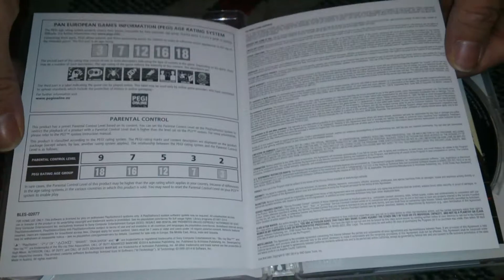Nostalgamer Unboxing Call Of Duty Advanced Warfare On Sony Playstation 3 UK PAL Version